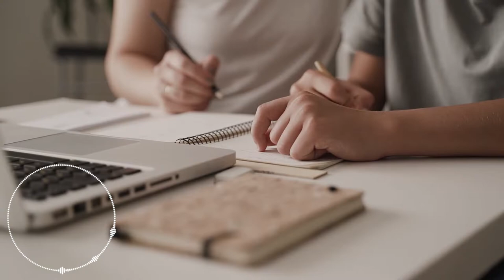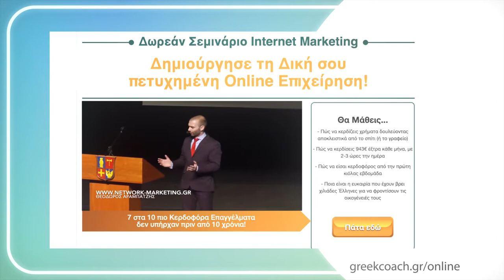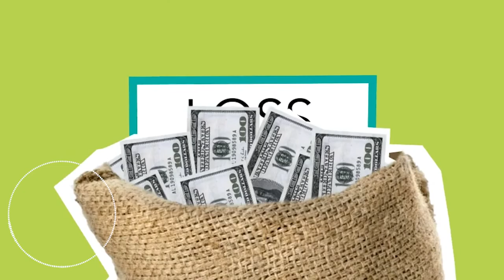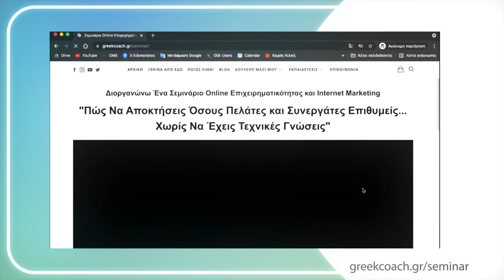Διαχείριση Οικονομικών για Αρχάριους το 2023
Διαχείριση Οικονομικών για Αρχάριους // Η διαχείριση χρημάτων δε χρειάζεται να σε φοβίζει. Δες τις 5 συμβουλές διαχείρισης οικονομικών που προτείνω.

Δες τι περιλαμβάνει το 3ωρο Σεμινάριο Ίντερνετ Μάρκετινγκ και Online Επιχειρηματικότητας που διοργανώνω

Μοντάζ / Γραφικά / VFX :
Alexandre Konstantinidis